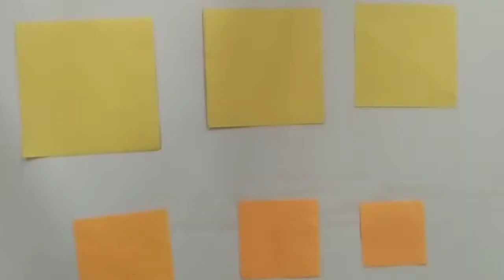Paper flowers for wall hanging decorating soft toys making at home simple process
Dear Paper Crafts Lover, Now I am sharing easy Paper Flowers making instructions. It's a compile video tutorial This video has a lot of free Paper flower craft for kids,parents and preschool teachers. See more ideas about Paper flower crafts, Flower crafts,  Learn how to make tissue paper flowers with the help of this step-by-step video tutorial. This is your ultimate guide to making, hanging, and decorating your home Easy paper flower craft for kids. These paper craft flowers make s a lovely gift for mother's day and teachers appreciation. Also, a simple spring Fetch beautiful ideas on how to make simple paper flowers for kids. Making paper flower crafts will help your children develop artistic skills. New Paper Crafts for Kids Book. This oh so popular project features in our new Paper Craft Projects for Kids book: Check out the free gifts for the fist diy craft,easy paper flower,hanging paper flower,home decor,home decor diy,home decorating ideas handmade easy,home decoration,paper craft,paper craft ideas,paper crafts,paper crafts easy,paper crafts for home decoration,paper crafts origami,paper flower,paper flower making,paper flower wall hanging,paper flower wall hanging easy wall decoration ideas,paper flowers easy,paper recycle,paper wall decoration,paper rose,paper decoration